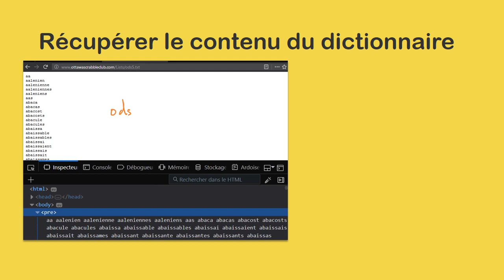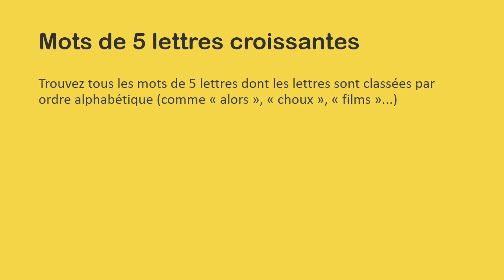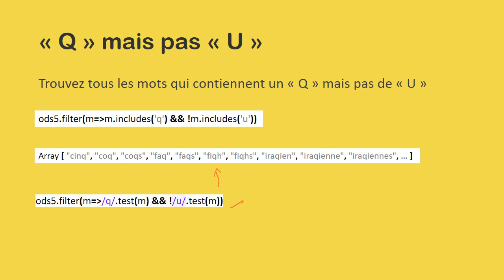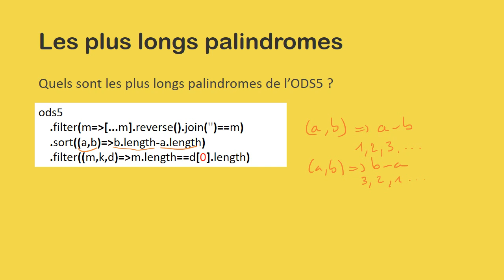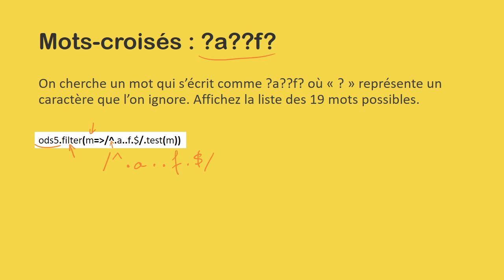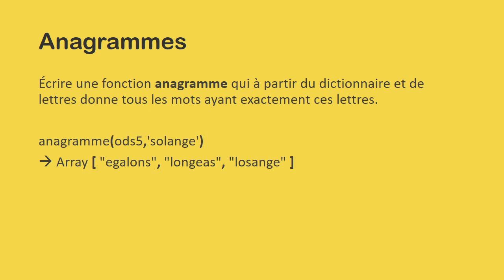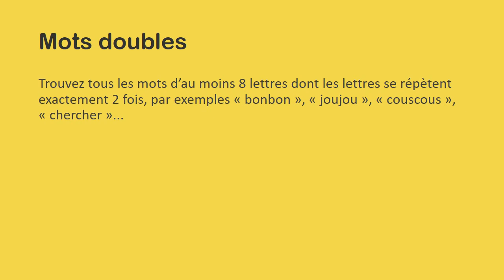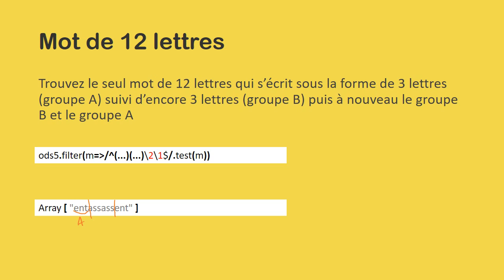Programmation fonctionnelle avec JavaScript - "Jouons avec les mots"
Scrabble ou mots-croisés, JavaScript peut vous aider !

8 petits exercices de programmation fonctionnelle et utilisation d'expressions régulières